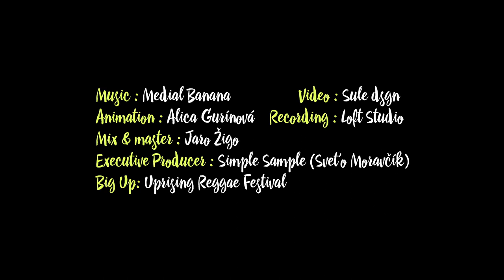Medial Banana feat. Micah Shemaiah, Infinite & Spectacular - Rockin' It [Official Video 2016]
Reggae anthem Rockin' It performed by Micah Shemaiah, Spectacular, Infinite and Medial Banana. Find the original version of the track on ROCKIN' IT album by Medial Banana and also check the Rockin' It Melodica Dub Version on brand new compilation album INNA JAMDOWN by Medial Banana released by Reggae Callin' Records.

Lyrics: Micah Shemaiah, Spectacular, Infinite, Pokyman, Erik Šulc
Label: Reggae Callin' Records
Recorded at: Loft Studio
Recording Engineer: Jaro Žigo Jr.
Mix & Master: Loft Studio, Jaro Žigo Jr.

INNA JAMDOWN - Album OUT NOW!

01. Bay C - Talking Blues
02. Anthony B - King In My Castle
03. Davianah - One Step
04. Jah Mason - Ganja Medley
05. Spectacular - Big or Small
06. Derajah - Highest Grade
07. Dre & K.J. - Turf War
08. Day One - Time & Limit
09. Medial Banana ft. Micah Shemaiah, Spectacular & Infinite - Rockin' It (Melodica Dub Version)
10. Medial Banana - Sweet Sensimillia
11. Medial Banana - Doba Strieda Dobu

All tracks produced by Medial Banana

Recorded at Anchor Studio, Big Yard Studio, Born Fire Studio, F.O.B. Studios, Loft Studio, Mixing Lab Studio, River Nile Studio, Studio Batelier